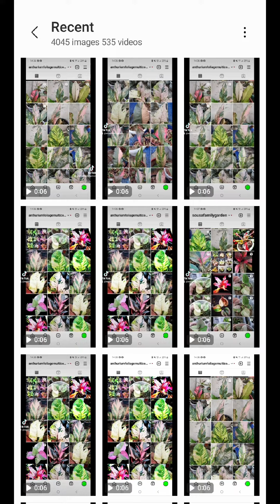How to plant anthurium in a pot, anthurium propagation, how to make anthurium bloom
Embark on a journey into Nature's Artistry Revealed, as we showcase the vibrant hues, intricate veining, and unique shapes that make Anthurium foliage a true masterpiece.

Our expert guides provide valuable tips on caring for Anthurium foliage, ensuring you can enjoy these amazing plants in your own space. Learn about their preferred growing conditions, best practices for nurturing healthy leaves, and tricks to enhance their natural beauty.

Whether you're a passionate gardener, nature enthusiast, or someone who appreciates plant life, this video is perfect for you. Immerse yourself in the world of Anthurium foliage and witness the breathtaking creations of Mother Earth. Watch till the end to let the beauty of Anthurium foliage leave an indelible mark on your heart and soul.